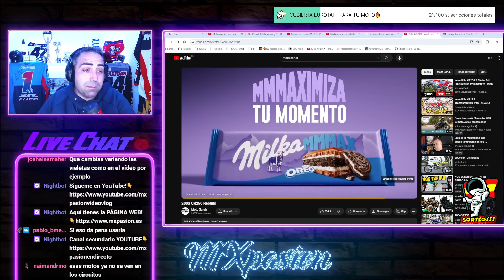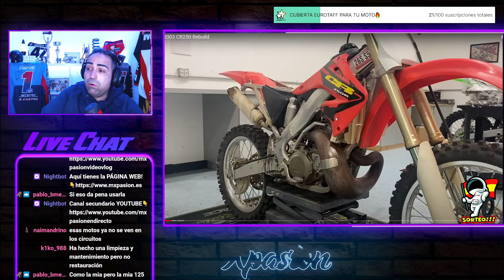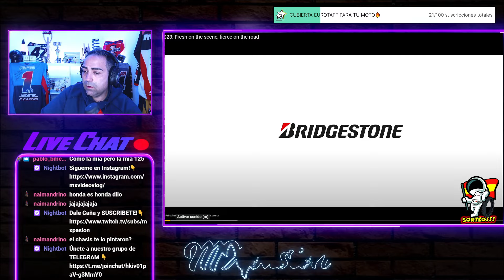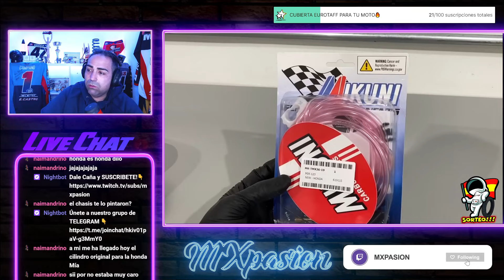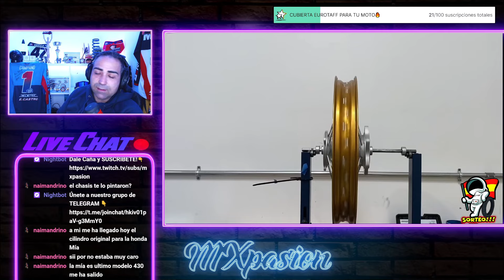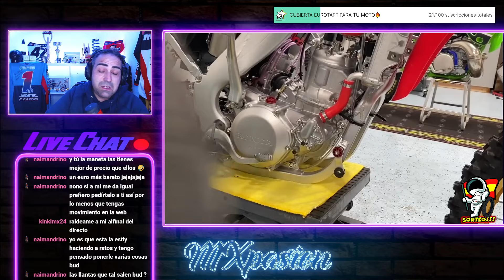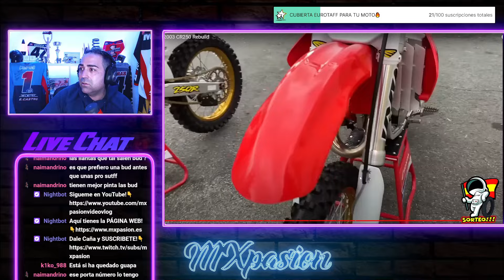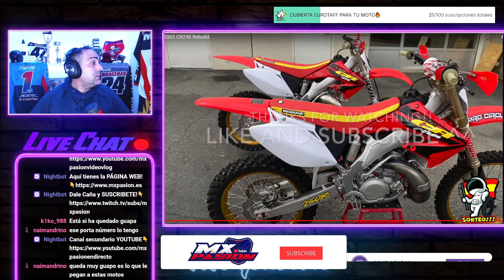TOTAL REBUILD HONDA CR 250 2003💥 (INCREÍBLE!!!)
Muy buenas amigos!!! En este video vemos esta increíble restauración de una HONDA CR 250 2003😁